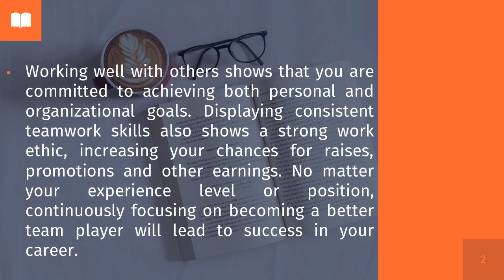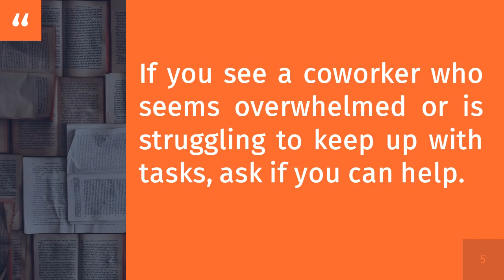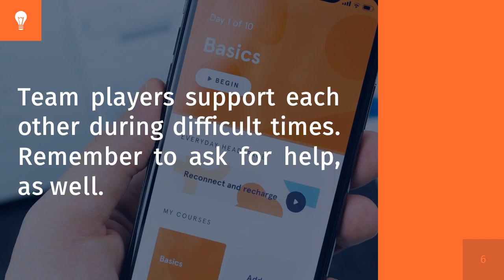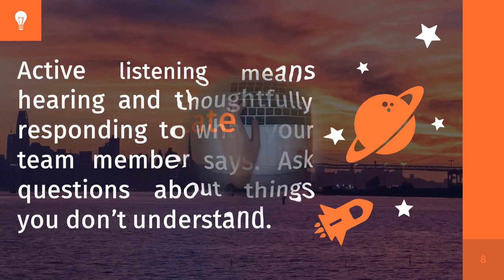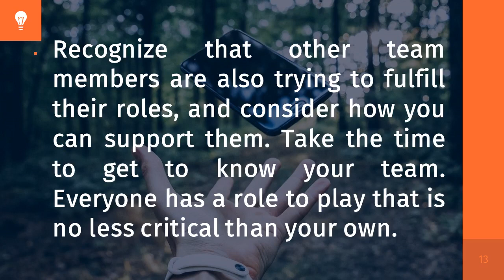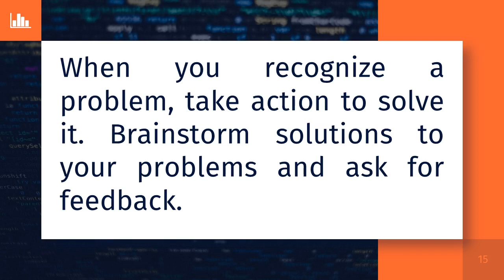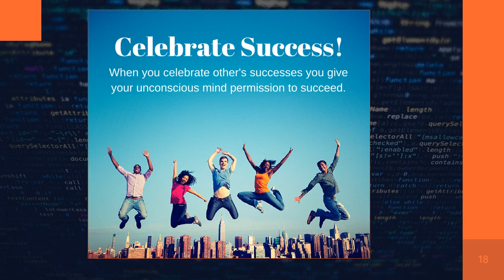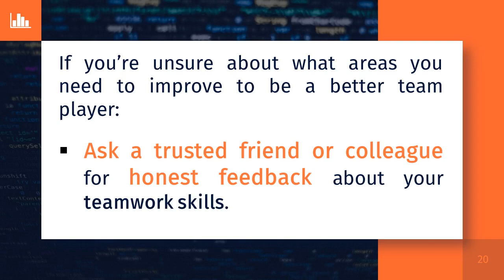How to Be a Better Team Player # Teamwork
How to Be a Better Team Player

Working well with others shows that you are committed to achieving both personal and organizational goals. Displaying consistent teamwork skills also shows a strong work ethic, increasing your chances for raises, promotions and other earnings. No matter your experience level or position, continuously focusing on becoming a better team player will lead to success in your career.

1 - Offer Help
2 - Listen Actively
3- Communicate
4 - Respect Others
5 - Be a Problem-Solver
 6 - Celebrate Teams' Successes